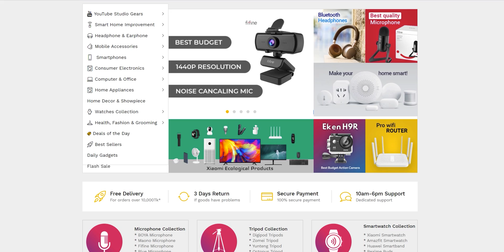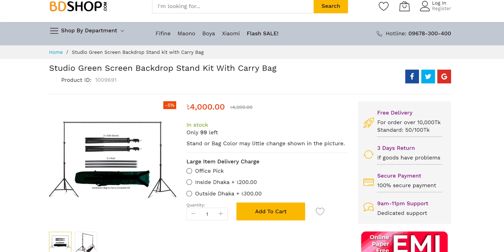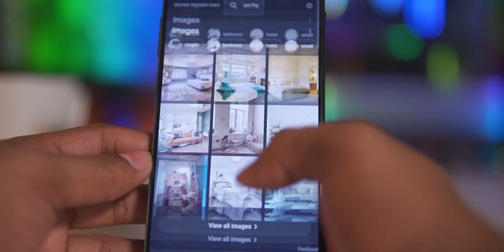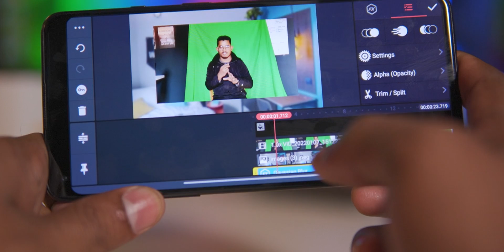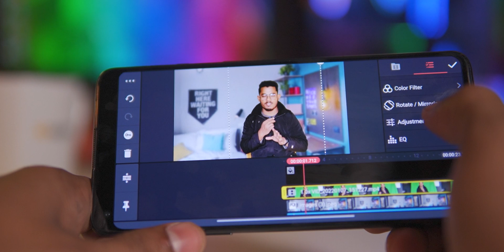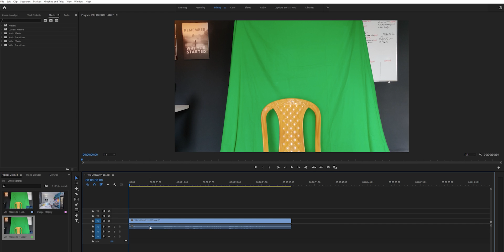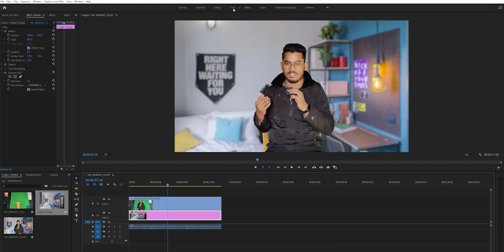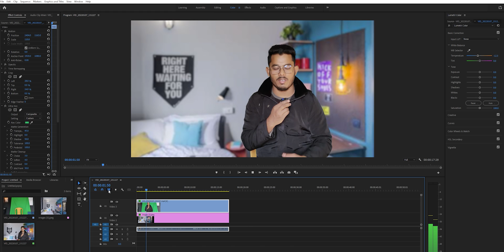প্রোফেসনাল Green Screen ভিডিও তৈরি করুন মোবাইল দিয়ে । How To Edit, Make Green Screen Video In Mobile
In this video, I will show how to shoot, edit and make professional green screen videos on mobile bangla for your YouTube videos. Kinemaster, Premiere Pro
how to setup your YouTube video studio under 1000 taka by using green screen 2022. Also, you can learn how to short, edit and create professional green screen videos.

BDShop Information,

Elephant Road, Pubali Bank/Vorta-Vaji Restaurant Building, Dhaka-1205
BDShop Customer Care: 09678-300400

0:00 Introduction
1:17 About green screen
1:46 Buy green screen
2:18 Green screen setup
3:46 Edit on mobile
6:51 Edit on computer
10:20 Conclusion